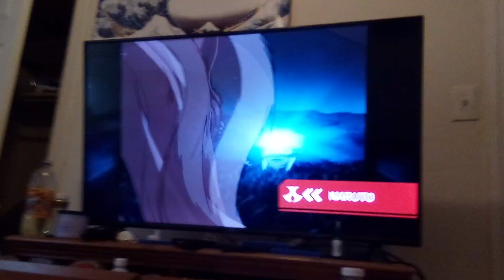Naruto intro incomplete Toonami Rewind adult Swim Friday july 12 2024